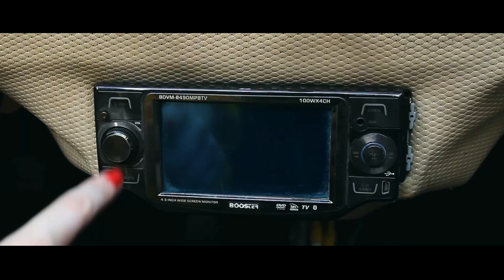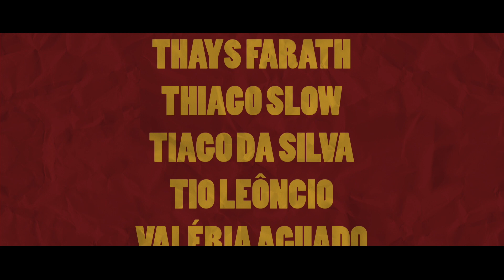Websérie | Minha Quase Última Vítima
Serial killer apaixona-se por uma garota comum e tenta reprimir sua natureza assassina durante os encontros. Uma colega também assassina, enciumada, decide matar a garota. Ele, ao saber do plano, tenta impedi-la e no processo descobre que ela, a assassina, era seu verdadeiro amor.

Piloto para webseriado produzido pelo 4º semestre de RTV no ano de 2014.

Ficha Técnica:
Direção: Lucas T.R. Lopes
Roteiro: Matheus Festa
Direção de Fotografia: Leonardo Facherazzi
Direção de Arte: Eloa Aguado, Leonardo Facherazzi, Mayra Oliveira, Viviane Tavares
Produção: Eloa Aguado, Mariana Matos, Mayra Oliveira, Vinicius Borges, Viviane Tavares
Técnico de som: Gustavo Miaciro
Edição: Lucas Duarte
Elenco: Gabriel Brites, Luiza Lio, Marjorie Gerardi